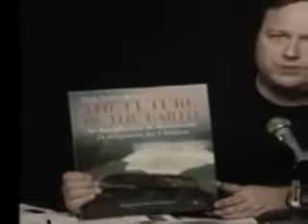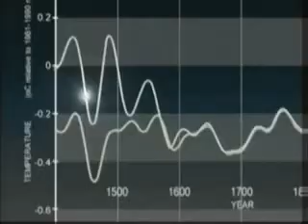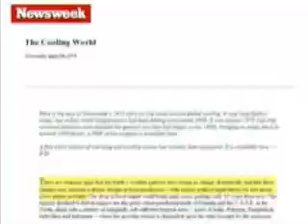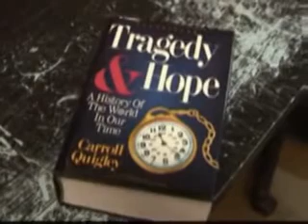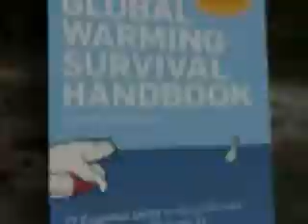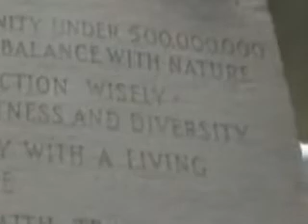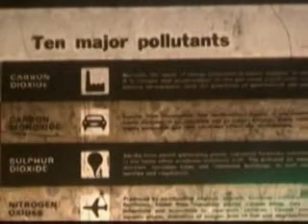The Real Inconvenient Truth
A video borrowed from another youtube channel...You be the judge, we are merely a very opinionated conduit!!! I'll reserve comment on the issue of global warming. But will leave you with this thought:

When the proposed solution creates opportunity for the creation or transfer of wealth (theft of wealth from individuals), by taxing corporations, there is always an elite group who benefit financially. See who has the most influence over the "rules" that are written governing world political issues, then follow the money trail. The UN is an International governing body intent on depriving all nations of their sovereignty, and surrendering independence to a one world totalitarian state. Read The Fearful Master before you engage in the debate!

In pursuit of liberty,

robpatozz

WAKE UP SHEEPLE!